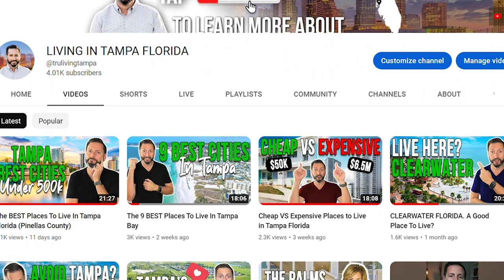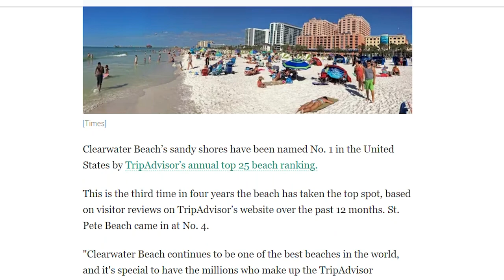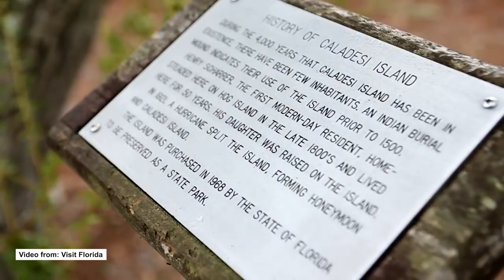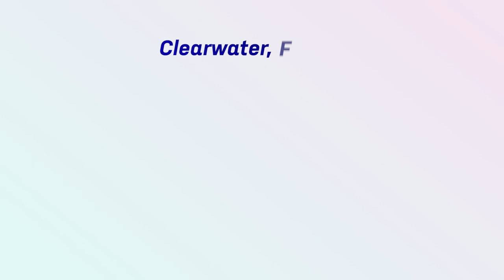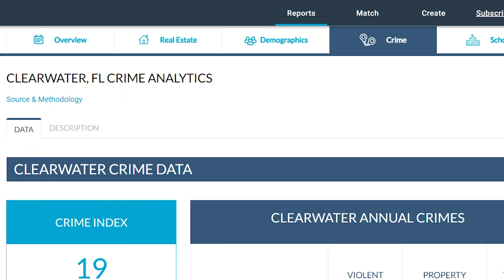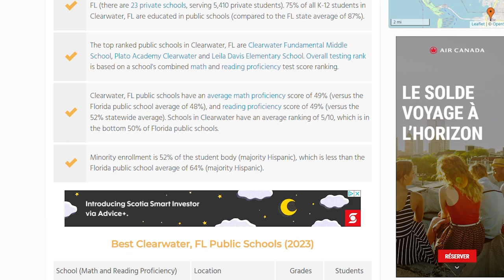The Most Overrated City In Tampa Bay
Hey everyone! In this video, I talk about the most overrated city in Tampa Bay. I'm sure many of you will be surprised to hear which city it is! If you're thinking of moving to Tampa Bay, or are just curious about what the fuss is all about, then this video is for you.